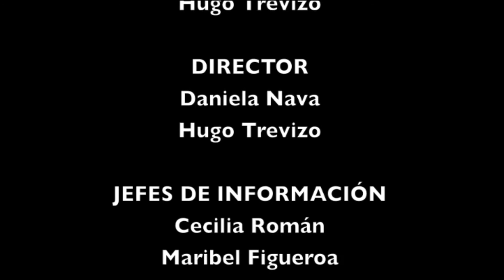Global UACH Rumania